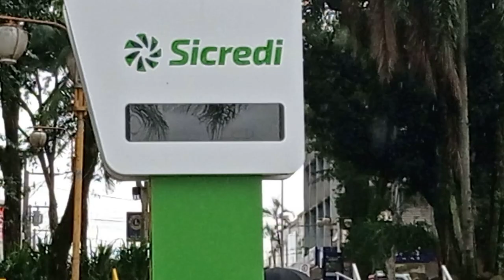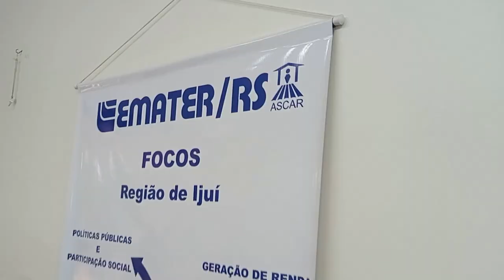Pijamas são doados para crianças desabrigadas - Rio Grande Rural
Preocupadas com o frio que as crianças desabrigadas pela enchente vão passar no inverno, extensionistas rurais da Emater-Ascar improvisam um atelier de costura para fazer pijamas. O objetivo é aquecer as crianças, no inverno que se aproxima no Rio Grande do Sul.